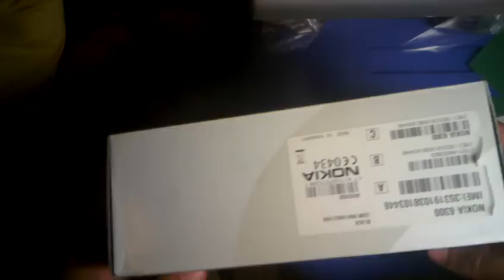Unboxing the nokia 6300..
unboxing nokia 6300,but had a look on it before making this video,enjoy..